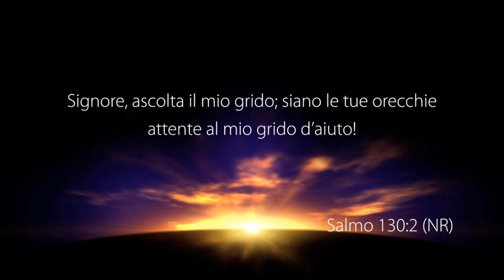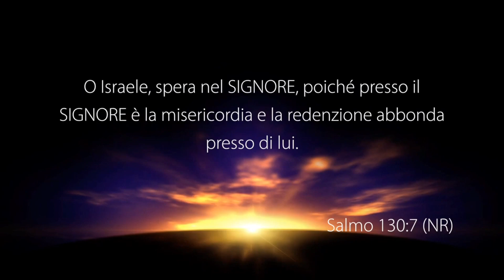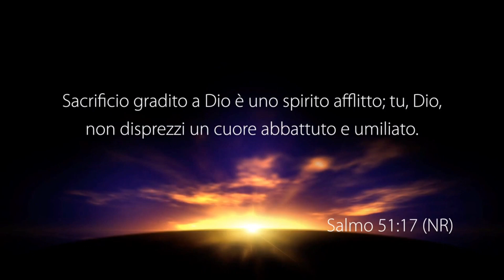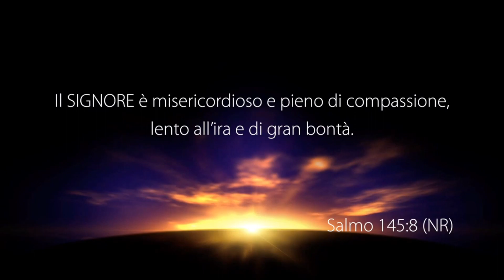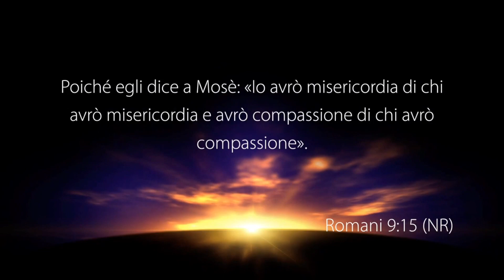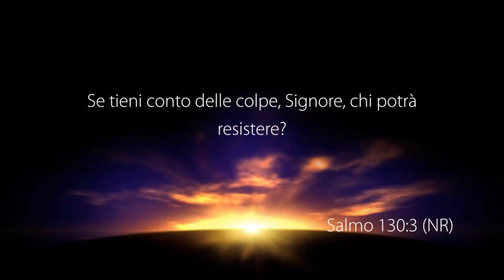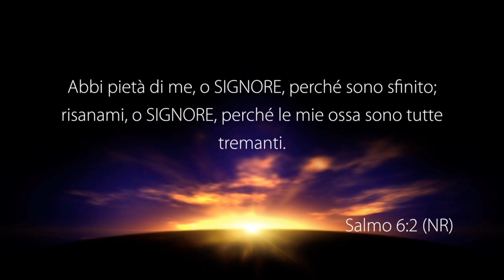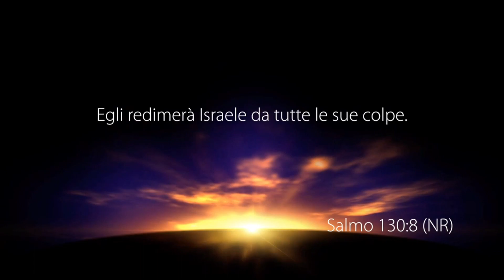Dio è nel tuo caso o circostanza - Con il pastore: Alfio Di Stefano